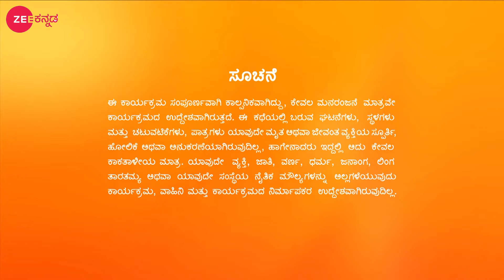Bramhagantu - Full episode - 1029 - Geetha Bhat - Zee Kannada